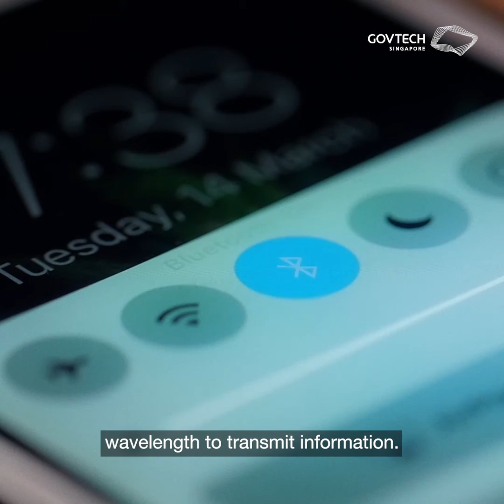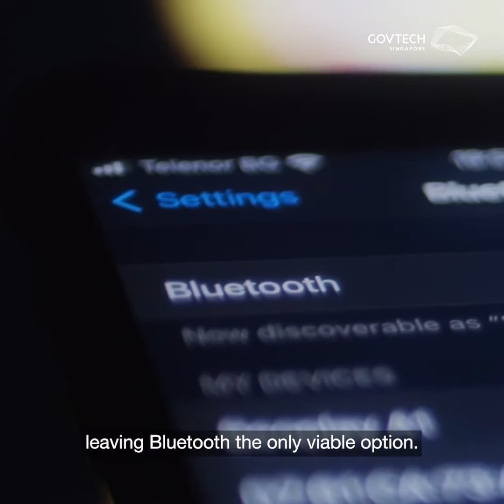A Viking King inspired the name BLUETOOTH?? | The History of Bluetooth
From wireless earphones to TraceTogether Tokens, Bluetooth has played an important role in supporting the function and operations of many technological creations. While the importance of Bluetooth is known to all, many are unsure of how its unique name came about and how it all started.

Let our Gen Z intern Naomi share more about the exciting story behind Bluetooth with this episode of the History of Bluetooth.